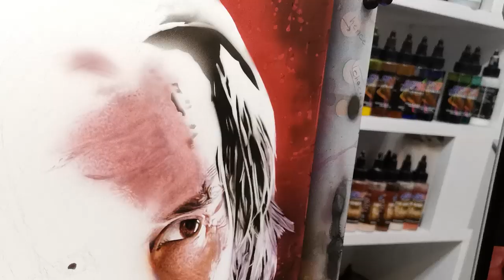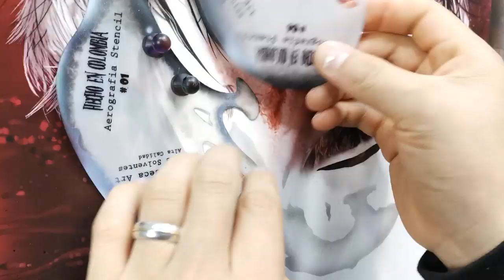Airbrush Painting John Wick (Keanue Reeves) / Rafa Fonseca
😎 Hi Guys! In this video I painted to Keanu Reeves as John wick on Yupo paper, Is awosme movie and character, I used freehand technique and other tools I used my color pallet of illustration colors by Createx.
       I hope you like it, please don't forget

MATERIALS:

- Yupo syntethic paper
- Airbrushes 0.2 and 0.3
-Createx illustration colors (Custom Set colors)
-Pencil erase, electric erase and blades